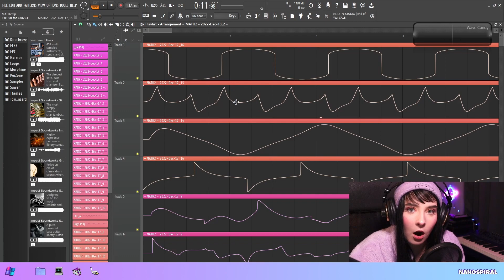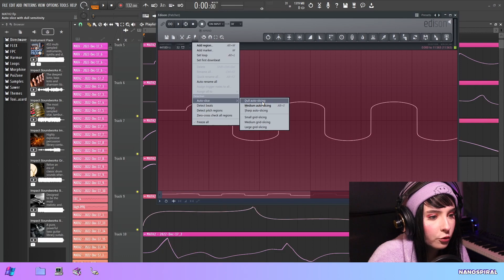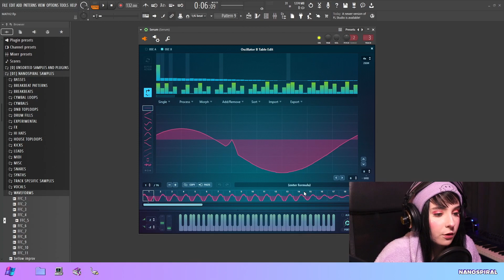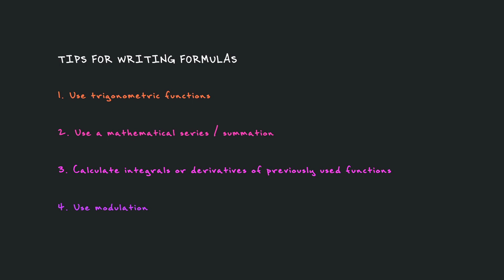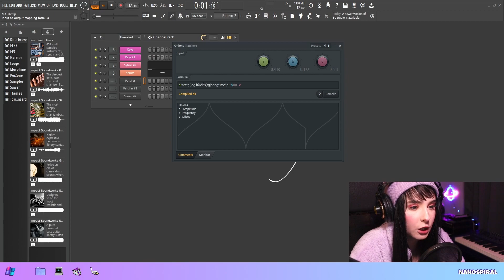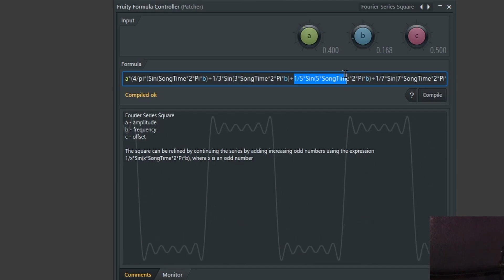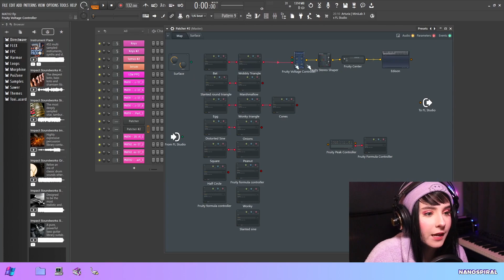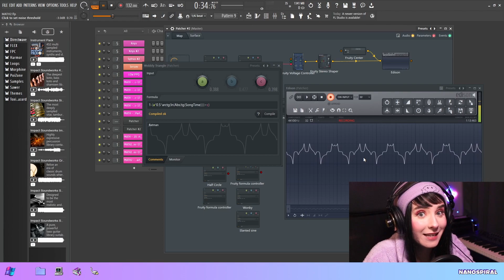Converting Formula Controller Output into Audio | FL Studio Sound Design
In this video I make single cycle waveform samples for sound design using Formula Controller and Voltage Controller. It's essentially converting shapes created with math formulas into audio. I'll go over the technique and some math tips for writing formulas. There are other ways of making single cycle wave forms but if you like math this might be a cool thing to try, I definitely got some nice sounds out of it. Target audience is a bit more advanced so I don't explain every single thing in detail, but here's a list of resources you can look up before diving into the video:

If you're looking for the Formula Controller formulas I used, I've added some of them to the manual